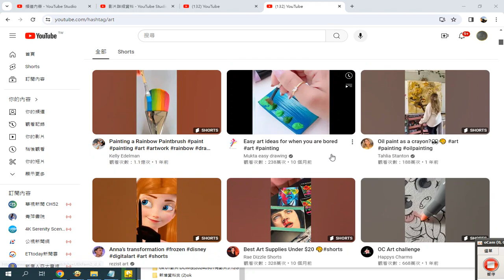art 此標籤在YOUTUBE的影片數已有兩千多萬部 錄製 2024 03 06 13 59 39 901